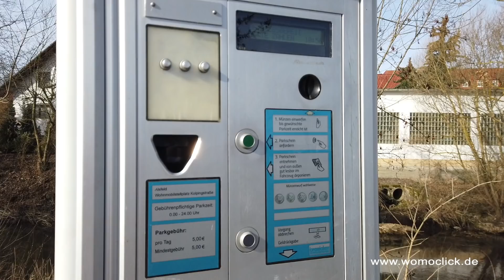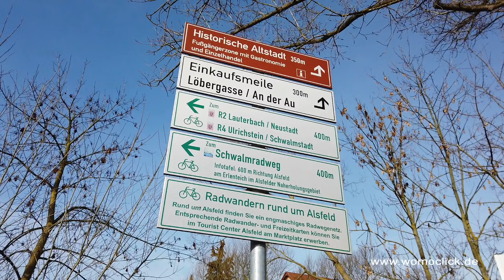Stellplatz am Erlenstadion Alsfeld / womoclick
Das  mittelhessische Alsfeld bietet beim "Stellplatz am Erlenstadion" Stellflächen für 45 Wohnmobile an. Es ist ein ruhiger Standort und nur 350 Meter von der sehenswerten historischen Altstadt entfernt. Ein grosses Fahrradwegenetz beginnt direkt beim Wohnmobilstellplatz. In ca. 10 Minuten ist das Erlenbad mit dem Hallen-, dem Freibad, der Sauna und der Salzgrotte zu Fuss zu erreichen.